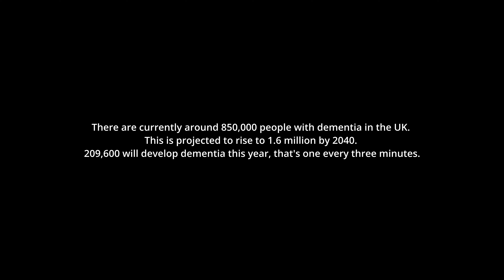AWARD WINNING Drama Short Film - The Father (2021) - shot on Blackmagic 6K Pro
Frustrated and confused an ageing man struggles to make sense of his existence. This short film is about dementia, inspired by Anthony Hopkin's film, The Father. Shot on the Blackmagic Pocket 6K Pro.

DP - @Alps Lifee

My filming equipment list